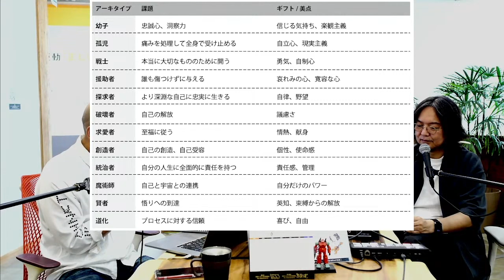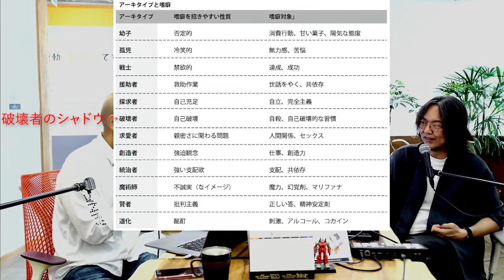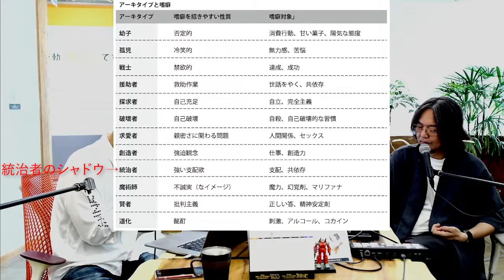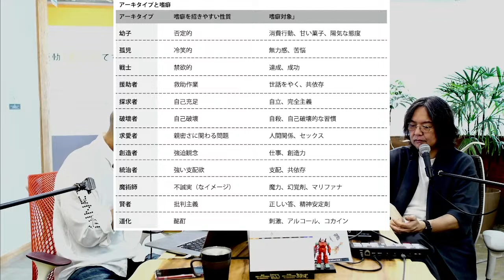12のアーキタイプ、それぞれのシャドウ〜ヒーローズジャーニー 12のアーキタイプを知り人生と世界を変える〜【ブランド・アーキタイプ戦略2】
「ブランド・アーキタイプ戦略 〜THE HERO AND THE OUTLAW 驚異的価値を生み出す心理学的アプローチ〜（実務教育出版）」という、欧米で読み継がれるロングセラーブックがあるのですが、これを「サトマイ＠統計のおねぇさん」がチャンネル構築の際に役立った、とお話しされていたので、われわれもこれにあやかり、紹介しようとしたのですが、、、

まずはアーキタイプとは？を知るために「英雄の旅〜12のアーキタイプを知り、人生と世界を変える〜」より、アーキタイプとは何かを学びます。

パート1
いまの自分が見ている世界は、どの「アーキタイプ」の視点か？〜ヒーローズジャーニー  12のアーキタイプを知り人生と世界を変える〜【ブランド・アーキタイプ戦略1】

パート3
12人のアーキタイプ、それぞれの嗜癖（とらわれ）〜ヒーローズジャーニー  12のアーキタイプを知り人生と世界を変える〜【ブランド・アーキタイプ戦略3】